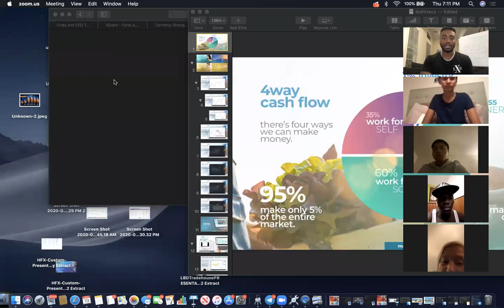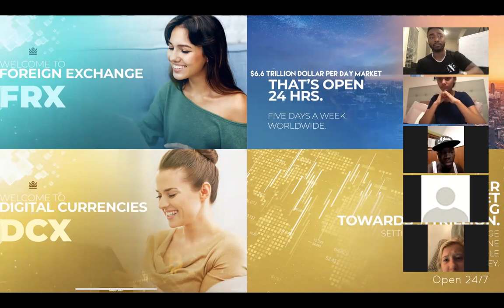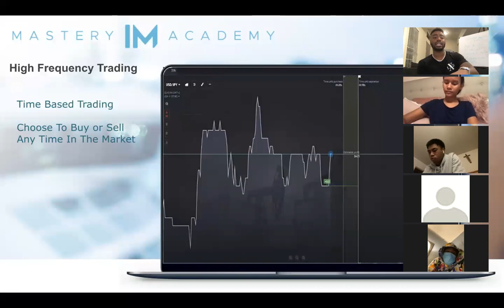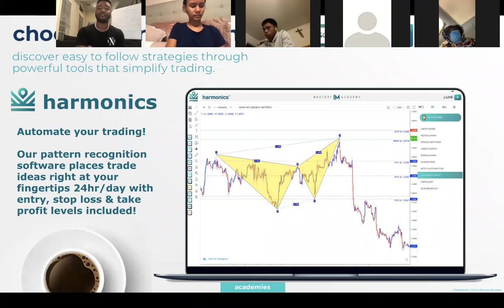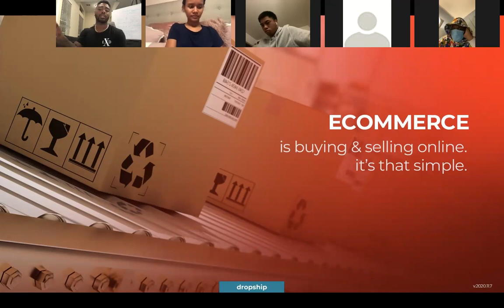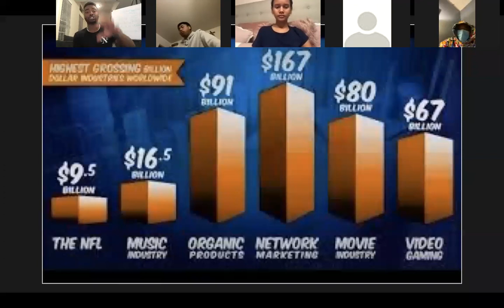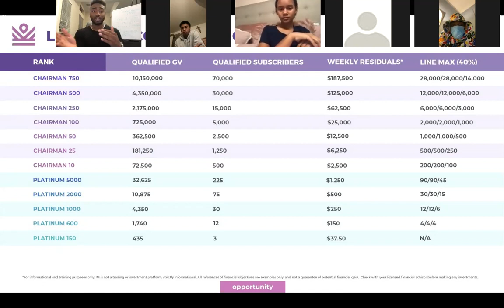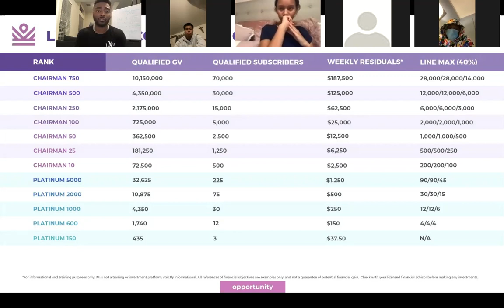Intro to IM Mastery Academy - Chairman Quiani McGee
In depth breakdown ( 60 mins ) Digital Entrepreneurship